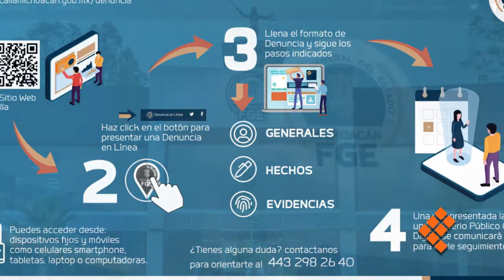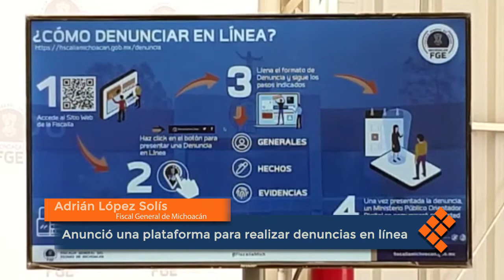Anunció la puesta en marcha de una plataforma para realizar denuncias en línea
MORELIA, Mich., 23 de marzo de 2020.- Como parte de las medidas orientadas a evitar que la gente salga de su casa en tanto dure la contingencia sanitaria por el Covid 19, la Fiscalía General del Estado anunció la puesta en marcha de una plataforma informática para realizar denuncias en línea.